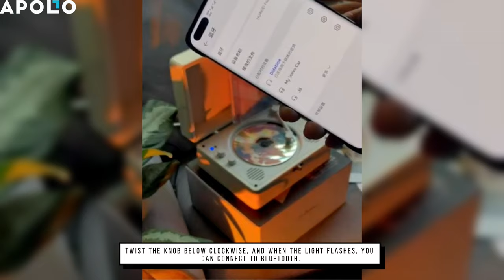User Guide of Retro CD Player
Enjoy your favorite music with the Retro CD Player. It is available in blue or pink and will be a great addition to how you listen to music. This CD Player is both visually stunning and great for listening to your favorite tunes. Available at Apollo Box